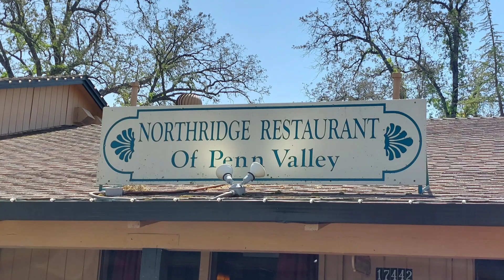Can-Am Spyder ryde to Penn Valley, CA with SRA Sacramento.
Can-Am Spyder ryde to Penn Valley with SRA Sacramento.